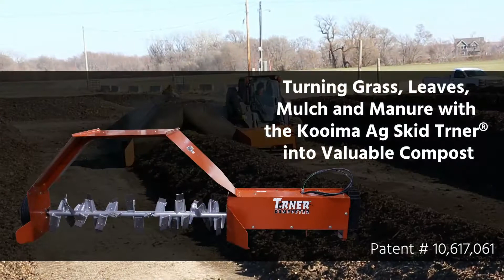2019 KOOIMA CT0800 For Sale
Title: 2019 KOOIMA CT0800 For Sale

Category: Manure Systems